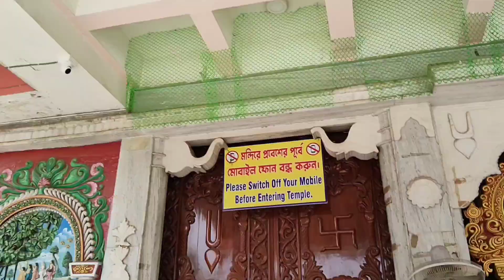ISKCON TEMPLE // Iskcon temple Siliguri //Siliguri 👍